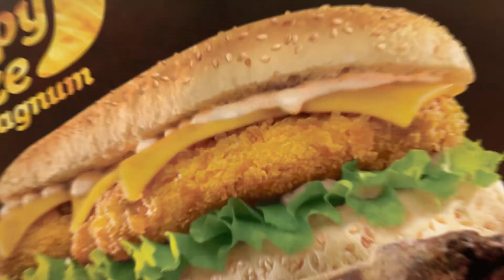2012 - Momen spicy dragon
VFX and compositing: Ahmad A.Monem

Color Grading: Ahmad A.Monem

image courtesy of AROMA Studios 2012